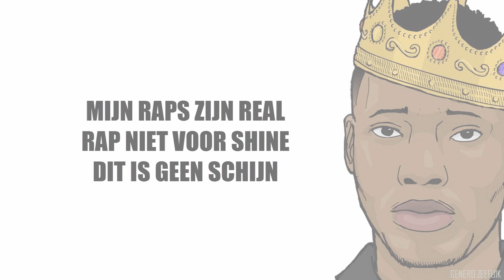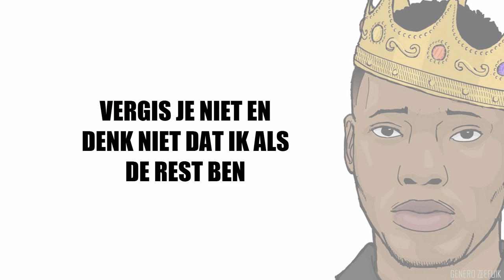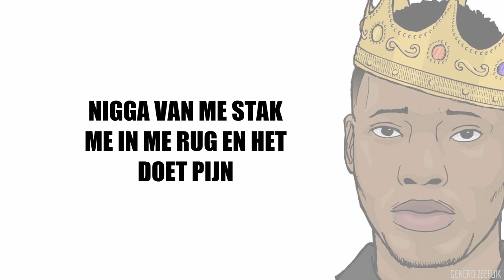Sevn Alias - Stappen ft. Crooks - Lyrics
Kan zo zijn dat er fouten in voorkomen, graag in de comments droppen. Thanks!

Sevn - Stappen